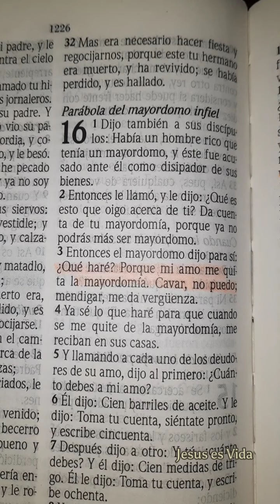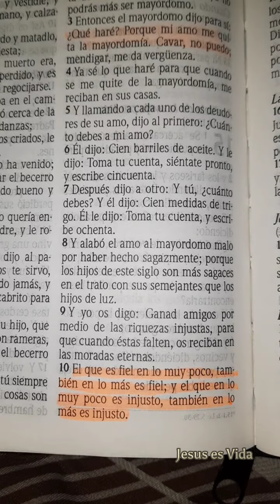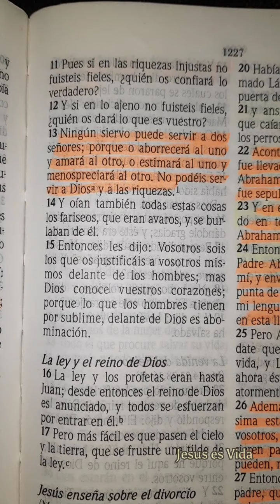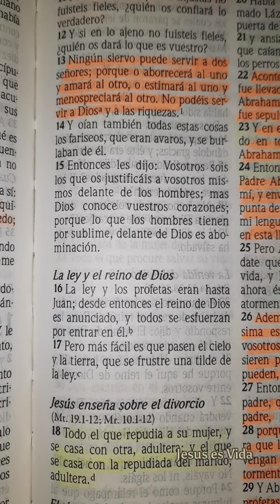LECTURA BIBLICA | LUCAS CAPÍTULO 16:1-15 | PARÁBOLA DEL MAYORDOMO INFIEL